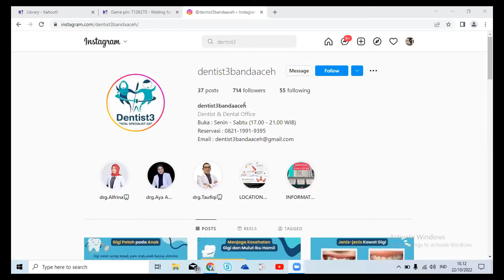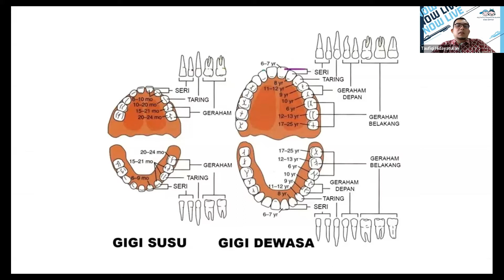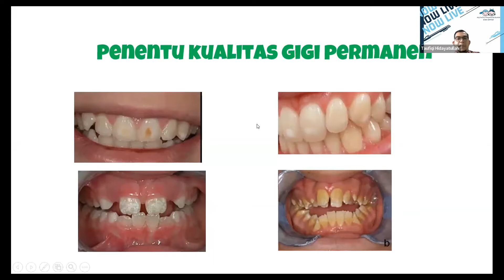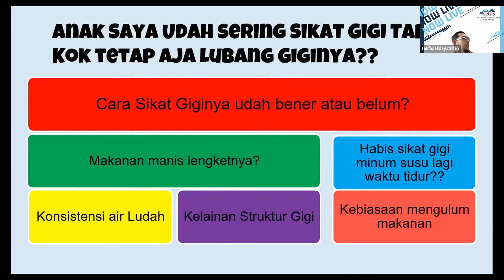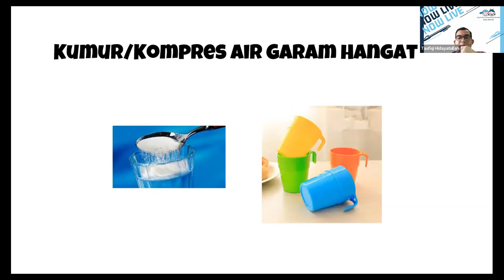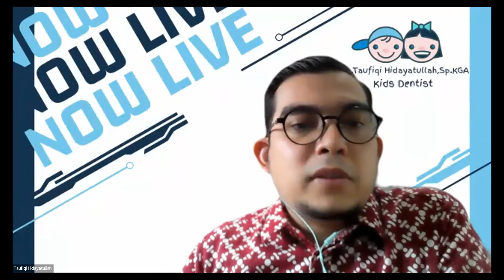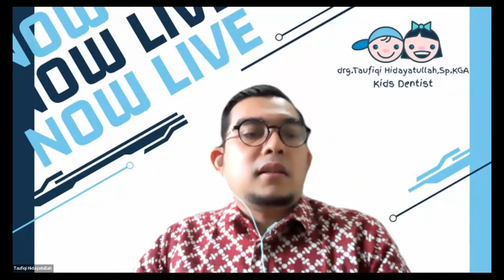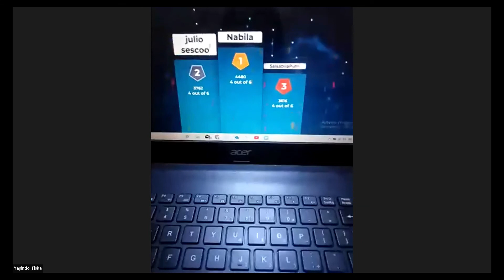A- Z TENTANG GIGI ANAK - Drg. Taufiqi Hidayatullah Sp. KGA | WEBINAR - TEMU PAKAR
Yuk belajar tentang gigi anak di video temu pakar kali ini

Kita akan belajar langsung dengan pakarnya yaitu Drg. Taufiqi Hidayatullah Sp. KGA dari Universitas Syiah Kuala - Banda Aceh

Sosmed Yapindo

Website Yapindo